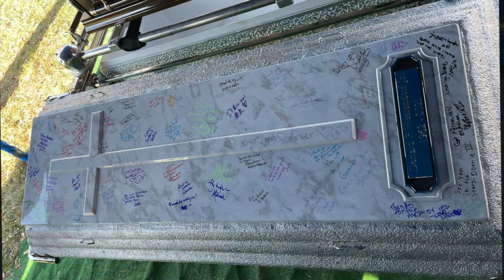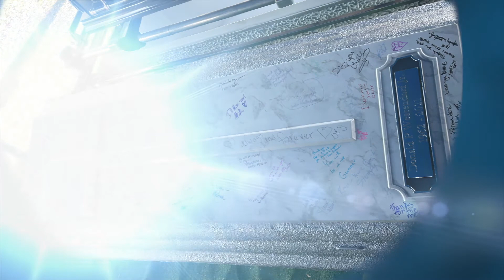Don Westendorf Jr Funeral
Church Funeral and Gravesite Service for Don Westendorf, Jr.
"Those we love don't go away, they walk beside us everyday. Unseen, Unheard, but always near. Still loved and still missed."

Contents
00:00 - Honor Guard
01:30 - Son's Eulogy
10:55 - Family Entrance
11:20 - 1st Reading
12:17 - 2nd Reading
13:11 - Priest Eulogy
21:53 - Presentation of Gifts
22:29 - Honor Guard Ceremony
25:14 - Funeral Procession
28:28 - Gravesite Service
34:25 - Final Page
35:03 - Signing Vault Lid